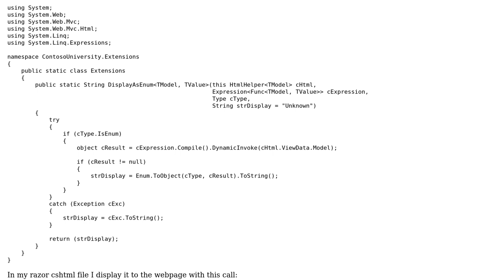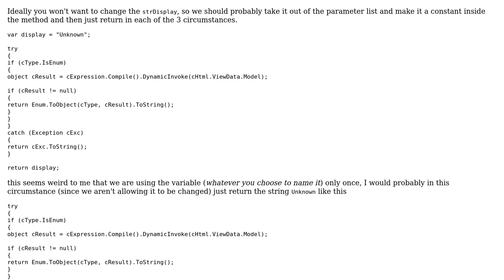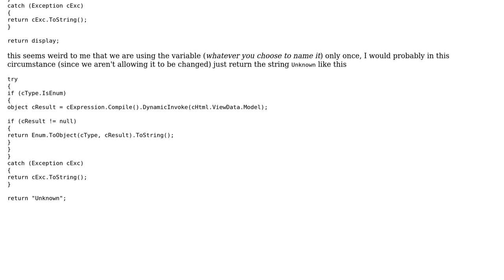Code Review: Supporting Enum in EF 5 with .Net 4.0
With thanks & praise to God, and with thanks to the many people who have made this project possible! | Content (except music & images) licensed under CC BY-SA | Music | Images & others | With thanks to user Malachi user John Odom and the Stack Exchange Network Trademarks are property of their respective owners. You are responsible for your own actions.